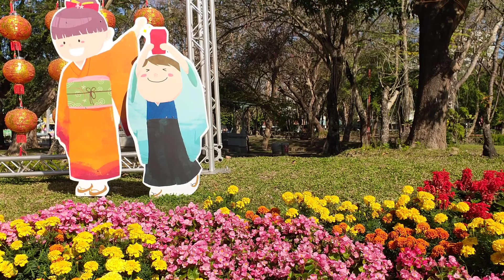20200131嘉義市中山公園